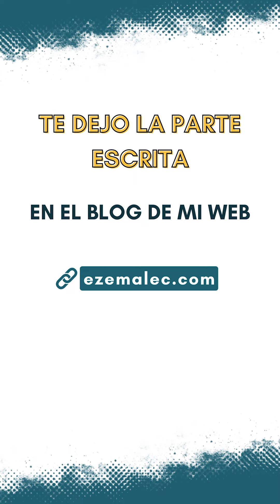Ejercicio #1 - B | Timbal Bahiano (Timbau)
¡Hola! Bienvenidx a la Serie: 1 Ejercicio | 3 Variantes, con la que podrás seguir aprendiendo con el Timbal Bahiano! 🙌🏼🪘

▪️ En esta variante del ejercicio les propongo hacer un desplazamiento de una frase que es:
- Bajo - 3 Tapados - Bajo - 3 Abiertos. (BTTT - BAAA)
❗- La Variante es que los 2 últimos Abiertos de la frase los haremos con la misma mano (Doble Golpe)
- Comenzamos tocándola en corcheas y llegamos hasta el seisillo de semicorchea.

🎼 La parte escrita de este ejercicio la vas a encontrar en el blog de la web:

📚 🪘 ¡Aprendé más con el E-book De Timbal Bahiano!
Es un Material digital en donde encontrarás:

- Ejercicios, Grooves y arreglos de percusión
- Recursos extras para seguir desarrollando tu ejecución con el tambor.
- Mas de 90 videos en total
- Partes escritas de todo el contenido
- Playlist con la música original
- 3 Niveles disponibles

Espero que les guste y les sirva!
Nos encontramos en el próximo video!
Abrazos!